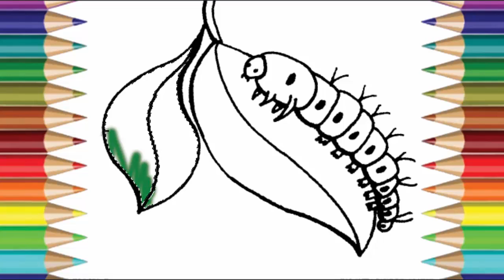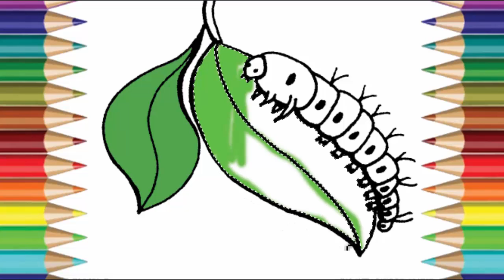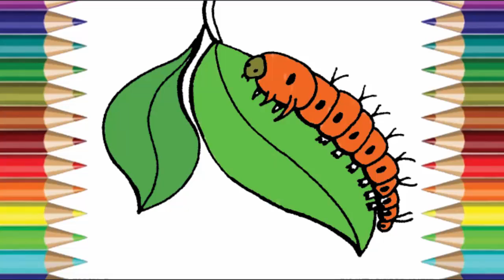Making a caterpillar, motion, color book for children, color color art for children